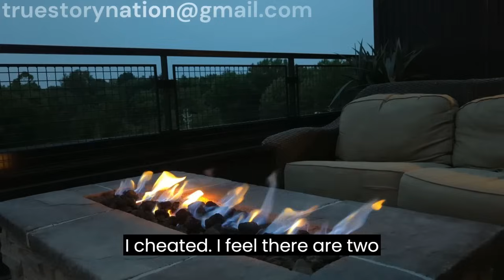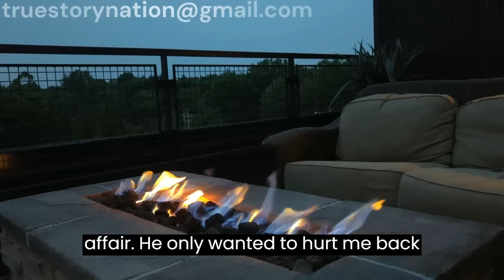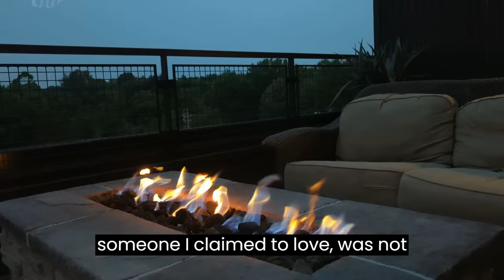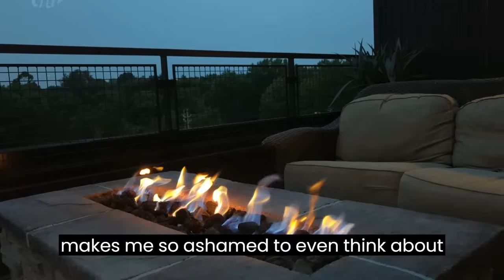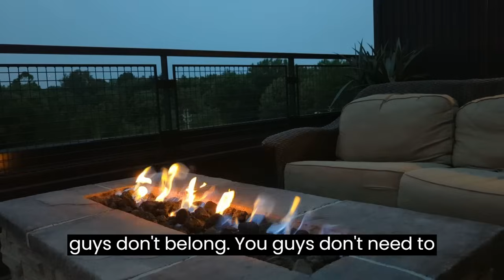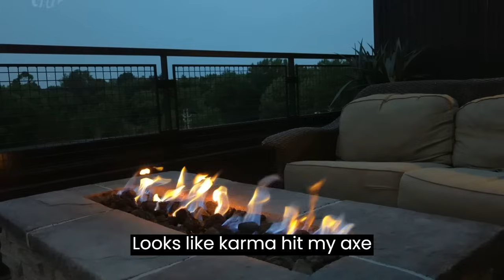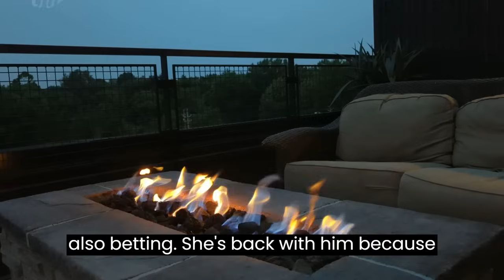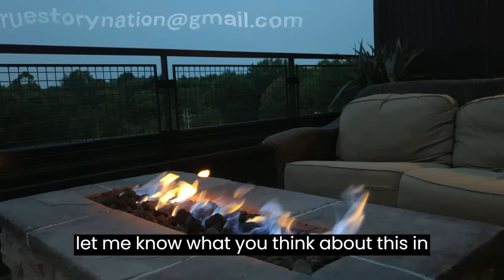Wife Regrets Cheating On Her Husband, Turned Him To A Monster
Today's story is about a wife regretting her cheating ways. It has turned her betrayed husband into a monster and she just can't take it. She wishes she could take everything back, but she maid the bed she is now lying in.

00:00 - Wife Regrets Cheating On Her Husband, Turned Him To A Monster

00:44 - Intro

01:00 - Story 1 Begins

17:40 - Story 2 Begins